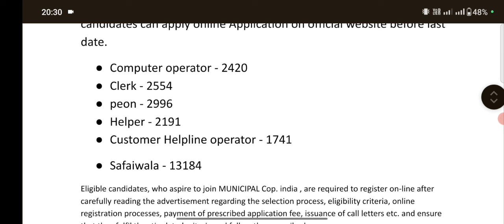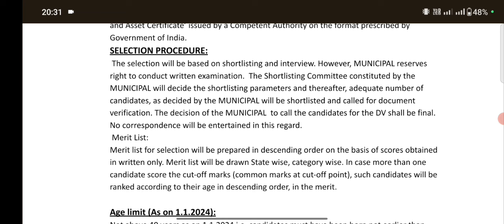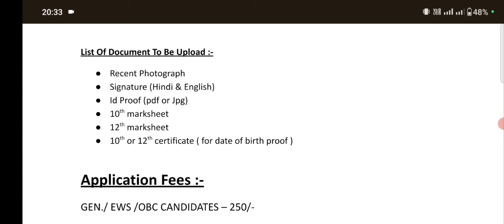नगर निगम भर्ती 2024 | Nagar nigam vacancy 2024 | municipal corporation bharti 2024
वन विभाग भर्ती 2024 | Van vibhag vacancy 2024 | forest guard bharti 2024 | new vacancy 2024
Description

jal vibhag bharti 2023, phed vacancy 2023, post office recruitment 2023, new vacancy 2023

TECH Note :- we are not authenticate all information and news that are given on this channel these all are based on assumption and viral source . so before take any action please confirm it from authentic source.